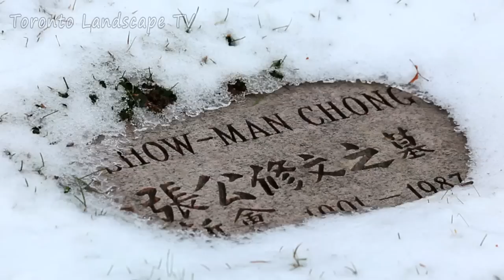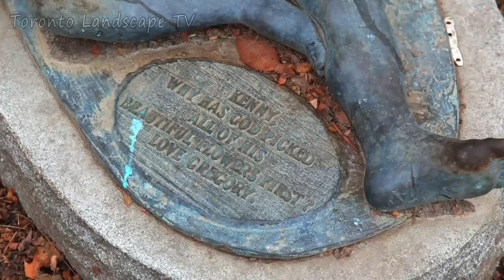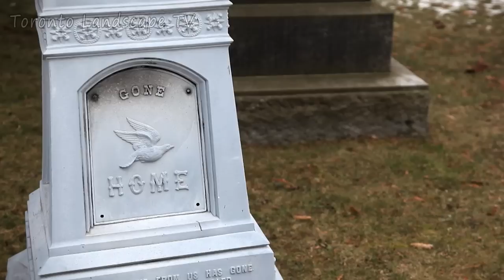TLTV Ep 80 - Mount Pleasant Cemetery (Part 1)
This is the first of a two-part look at the old section of the Mount Pleasant Cemetery, the most famous and one of the oldest cemeteries in The GTA.  In November 1876, Mount Pleasant Cemetery opened.  It was located on the distant outskirts of Toronto and had more than twelve miles (19km) of carriage drives along rolling hills and blue lakes filled with ducks and swans.  With the growth of the GTA since then, the cemetery is now located in the centre of the city of Toronto.  The cemetery still has many miles of walking paths, interspersed with fountains, statues, botanical gardens, and rare and distinct trees.  It is the final resting place of more than 168,000 persons, including heroic veterans, medical pioneers, musicians, powerful business people, politicians, clergymen, sports luminaries, and more.  Among those whose graves can be found here are: Frederick Banting & Charles Best (co-discoverers of Insulin), Glenn Gould (pianist & composer), Timothy Eaton and Robert Simpson (department store magnates), Ted Rogers (founder of Rogers Communications), William Lyon Mackenzie King (one of Canada's greatest Prime Ministers, leading the nation through World War II), 5 Premiers of Ontario, 5 Lieutenant Governors of Ontario, 6 Mayors of Toronto, and many more.  The old section of the cemetery is filled with rolling hills, winding roads, small surprising treasures, and large imposing monuments to greatness ... let's have a look around during an early winter afternoon.